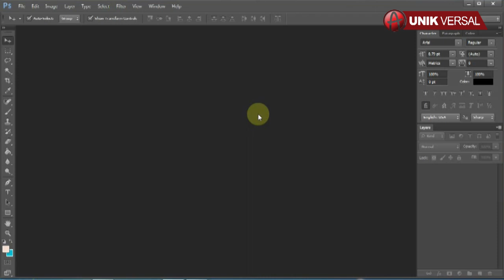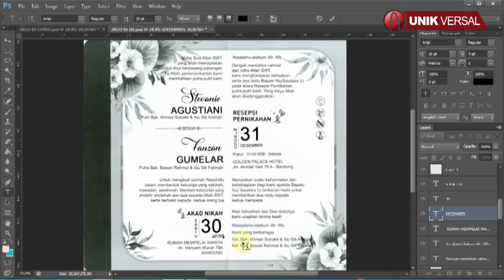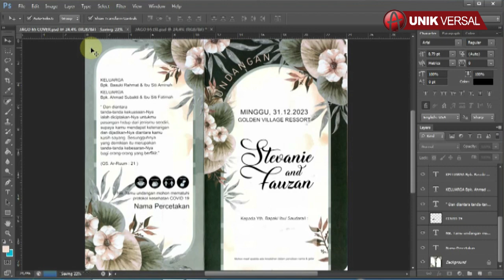UNDANGAN JAGO 65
Selamat pagi, pada kesempatan kali ini saya ingin berbagi file setting Undangan JAGO 65 untuk master Filenya sendiri sudah saya siapkan dalam dua format, satu menggunakan Adobe Photoshop CS6 dan satu lagi menggunakan Corel draw X7.
Pada kesempatan kali ini saya membuat video tutorial bagaimana cara mengedit Undangan JAGO 65  menggunakan Adobe Photoshop CS6.

Demikian video tutorial mengenai bagaimana cara mengedit Undangan JAGO 65 menggunakan Adobe Photoshop CS6.